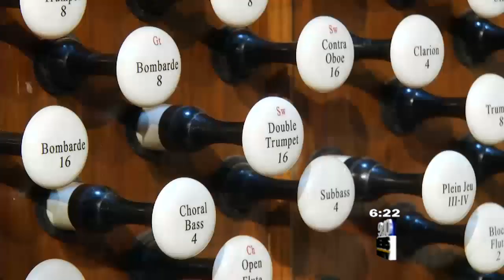Special Report: Mastering the Music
There is so much power, presence and performance in playing the Organ. Emily Amos is a student at the Interlochen Arts Academy and has been playing since the age of 8